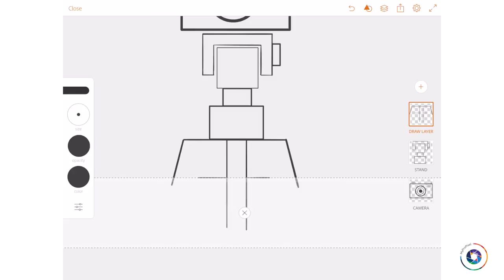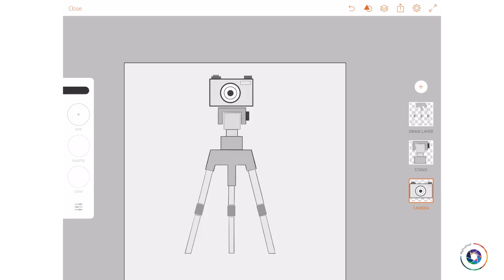Drawing - Camera and tripod